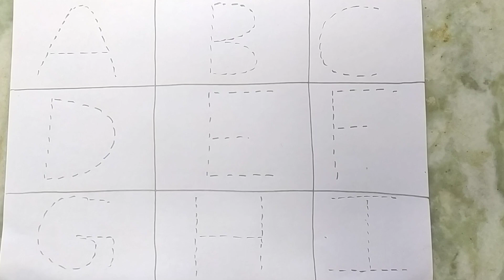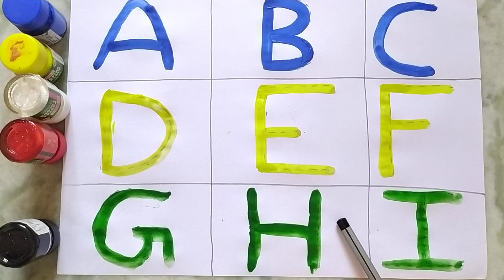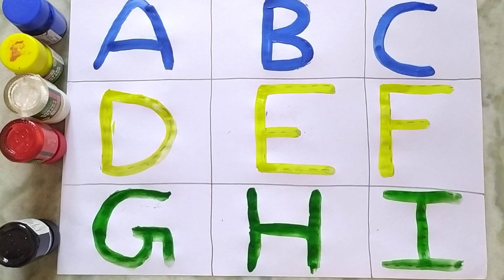abcd, abcde, a for apple b for ball C for cat, alphabets, phonics song, अ से अनार, 123 counting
क से कबूतर | Nanhe Kadam | abcd | abcd song | अ से अनार | a for apple b for bat c for cat | alphabet | nursery rhymes | a for apple

abcdefg
English alphabet
abcd cartoon
a for apple b for ball
alphabet songs
a for apple a for ant
nursery rhymes
abcd rhymes
abcd alphabet
abcd

abcd varnamala
abcd varnamala
english varnamala
english alphabet
A for apple
kids alphabet
alphabet for kids
abc song
a for apple b for ball c for
alphabet song
apple apple
abcd abcd

123 counting
1 2 3 counting
1234
123
1,2,3
1,2,3 counting,1,2,3 numbers
1,2,3 numbers counting
1,2,3,4
11234 counting
1234 numbers counting
1234 numbers
counting numbers
1 to 10 numbers
1 to 10 numbers counting
1 to 100 numbers
1 to 100 numbers counting
1 to 10
1 to 100

 एबीसीडी
वर्णमालाa b c d e f g picture, how to write abcd, अ से अनार आ से आम ज्ञानी तक, abcd writing, tunn tunn tv, abcdef, abcd song, a for apple, b for ball, a se anar aa se aam in hindi, a se anar aa se aam song, a se anar gya tak, a se anar, aa se aam, a b c d e f g, अ से अनार, kh se khargosh, k se kabutar, abcd, a for apple b for ball, alphabets, ABCD writing, dotted abcd, trace letter a, chuchu tv, mantu study class, a to z, 123 counting, numbers counting, 1-10abcd, abcde, a for apple b for ball C for cat, alphabets, phonics song, अ से अनार, 123 counting numbers 1 2 3

क से कबूतर  | abcd | abcd song | अ से अनार | a for apple b for ball c for cat | alphabet | nursery rhymes | a for apple

abcdefg
English alphabet
abcd cartoon
alphabet songs
nursery rhymes
abcd rhymes
abcd alphabet
abcd

abcd varnamala
abcd varnamala
english varnamala
english alphabet
A for apple
kids alphabet
alphabet for kids
abc song
alphabet song
apple apple
abcd abcd

123 counting
1 2 3 counting
1234
123
1,2,3
1,2,3 counting,1,2,3 numbers
1,2,3 numbers counting
1,2,3,4
11234 counting
1234 numbers counting
1234 numbers
counting numbers
1 to 10 numbers
1 to 10 numbers counting
1 to 100 numbers
1 to 100 numbers counting
1 to 10
1 to 100

 एबीसीडी
वर्णमालाabcd, abcde, a for apple b for ball C for cat, alphabets, phonics song, अ से अनार, 123 counting